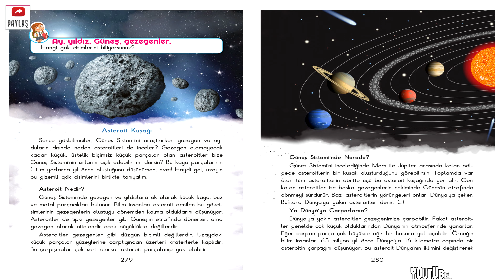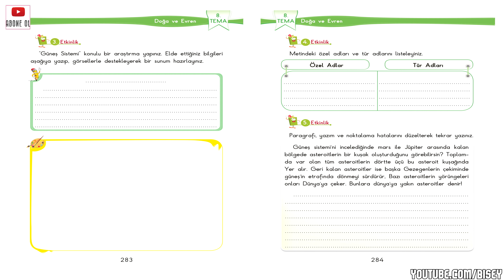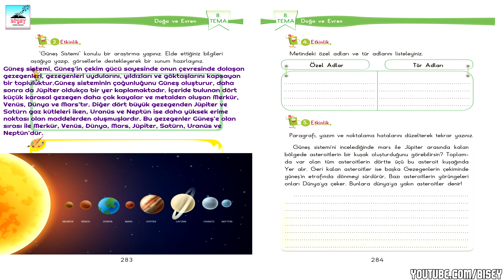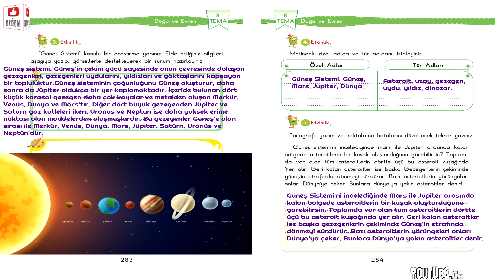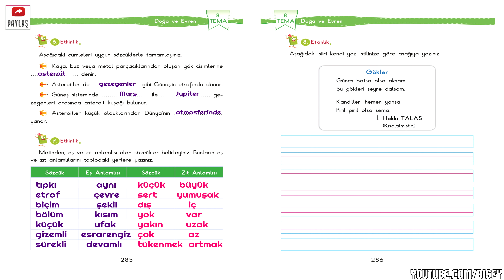ASTEROİT KUŞAĞI Etkinlik Cevapları - 3. Sınıf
✔️ ASTEROİT KUŞAĞI Metni Etkinlik Cevapları
✔️ Asteroit Kuşağı Sesli Etkinlik

★"Asteroit Kuşağı" metni seslendirilmiştir. Tüm etkinlikler soru ve cevapları ile birlikte videoda sunulmuştur.

➤ 00:00 Hazırlık Çalışmaları
➤ 00:06 Asteroit Kuşağı Sesli Metin
➤ 02:52 Asteroit Kuşağı 1. Etkinlik
➤ 03:08 Asteroit Kuşağı 2. Etkinlik
➤ 04:22 Asteroit Kuşağı 3. Etkinlik
➤ 05:19 Asteroit Kuşağı 4. Etkinlik
➤ 05:36 Asteroit Kuşağı 5. Etkinlik
➤ 06:12 Asteroit Kuşağı 6. Etkinlik
➤ 06:40 Asteroit Kuşağı 7. Etkinlik
➤ 07:20 Asteroit Kuşağı 8. Etkinlik